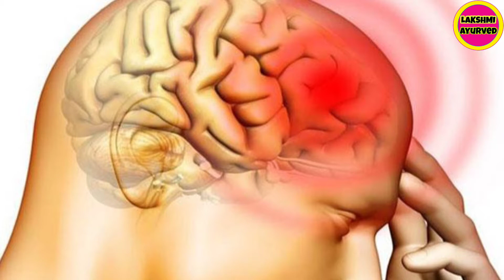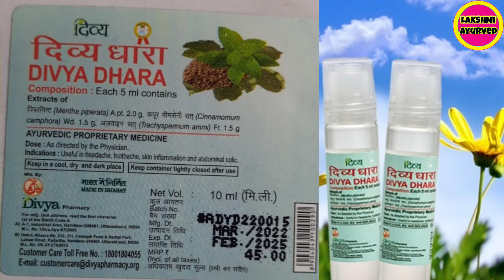Divya Dhara ll Divya Dhara Patanjali Uses In Hindi ll Divya Dhara ke Fayde ll Patanjali Ayurved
IN THIS VIDEO WE HAVE GIVEN THE DETAILS OF  Hamdard Masturin

CHANNEL.

जय हिंद🙏